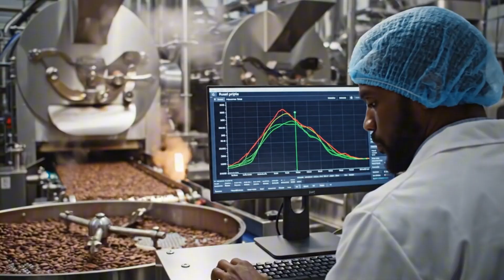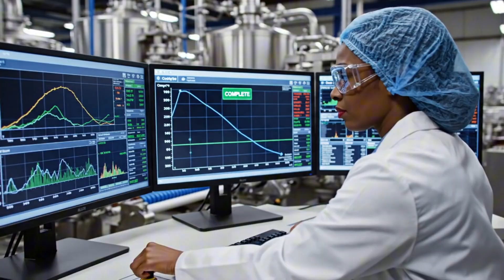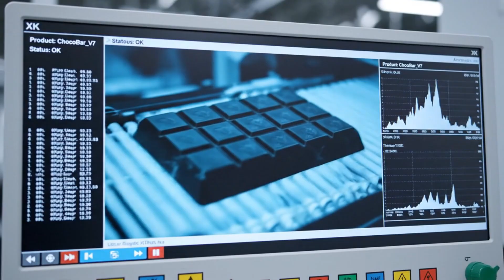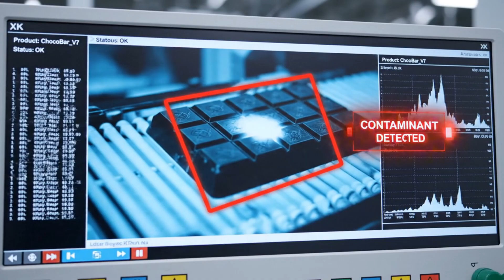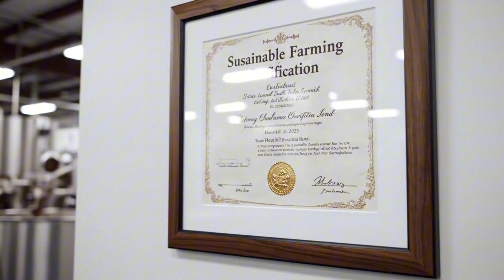Inside a Modern Chocolate Factory From Raw Cocoa Beans to Smooth, Silky Perfection (Full Process)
🔍 Welcome to Process Expose!
Ever wondered how the world’s most fascinating products are made? From massive factories to high-tech automated production lines, we take you behind the scenes to explore the machines, processes, and engineering marvels that power modern life 🌍.

🏭 In this video, you’ll discover:

Giant factory productions and assembly lines

Industrial machines & automation in action ⚙️

Vehicle, engine, and electronics manufacturing

Food, beverage, and packaging processes 🍫📦

Textile, chemical, steel, and energy production